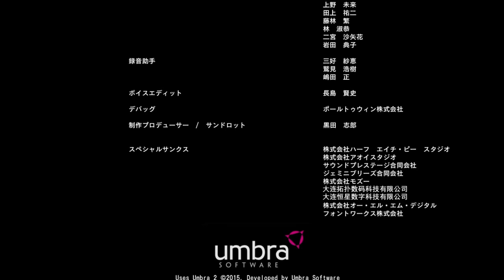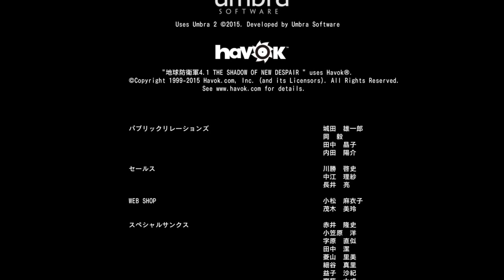ゆきあみ実況！地球防衛軍4.1 第36話 「ミッション89」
なんとなく気付いた地球防衛軍4.1最終ミッション！
ブレインを破壊し地球を救えるか！
アースイーターがここに来て究極版登場！

地球防衛軍を最後までご視聴いただきありがとうございました！
皆さんのおかげでここまで来ることが出来ました。
コメントしてくれた方・音量のアドバイスをくれた方、感謝します。

＊まさかエンディングで主人公の名前がストームと分かり、今まで勘違いしてたと思われる実況したなぁ・・・と（＝＝メ）
ゆきあみらしいといえば、らしいが・・・

リンク先は「概要」の所にあります！